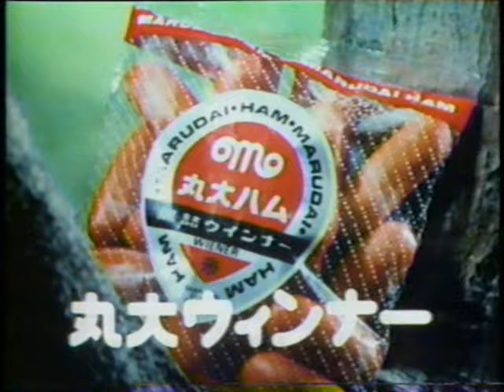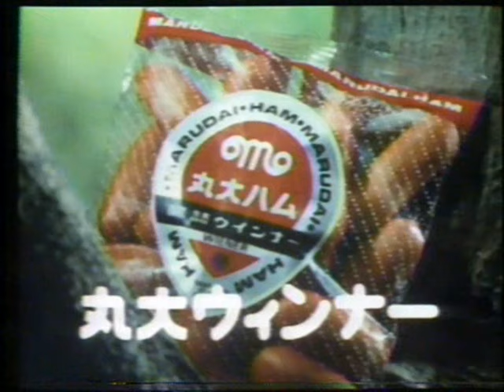1979/82/83/84 丸大 ウインナー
ラッパー一発